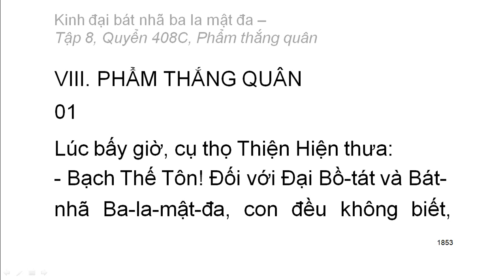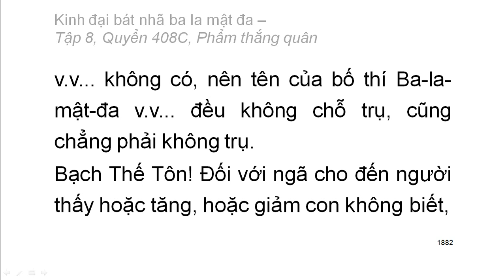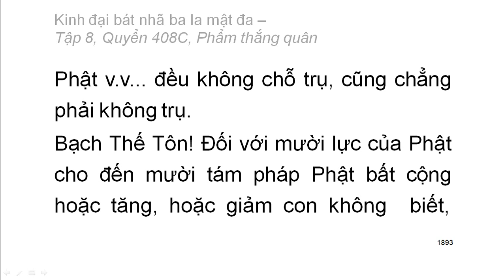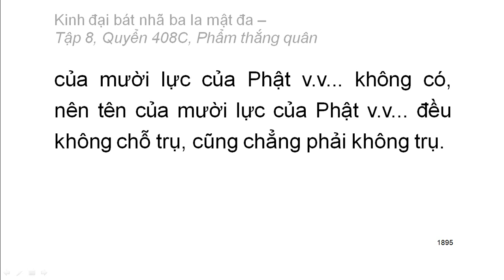Quyển 408C: Kinh đại bát nhã ba la mật đa - Phẩm thắng quân (rất hay) (408/600)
Hội thứ hai:
Phẩm 8: Phẩm thắng quân
Hán dịch: Pháp sư Huyền Trang
Việt dịch: Hoà thượng Trí Nghiêm
Giảo chính: Hoà thượng Quảng Độ